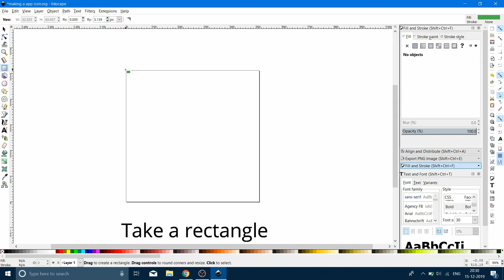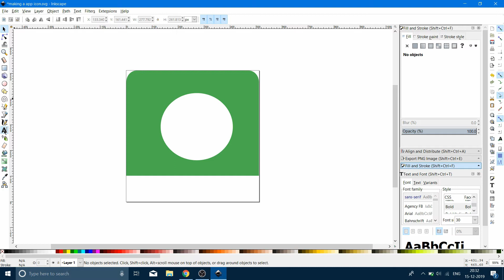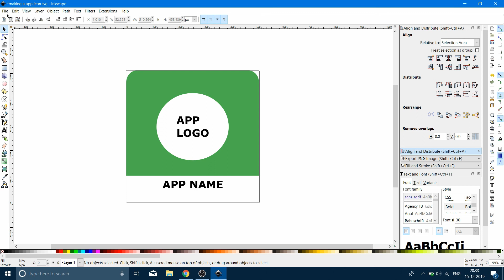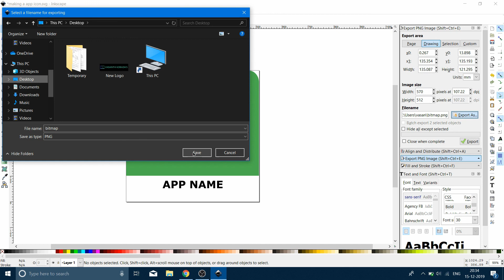How to create an app icon using Inkscape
Inkscape is a free and open-source vector graphics editor. This software can be used to create or edit vector graphics such as illustrations, diagrams, line arts, charts, logos and complex paintings